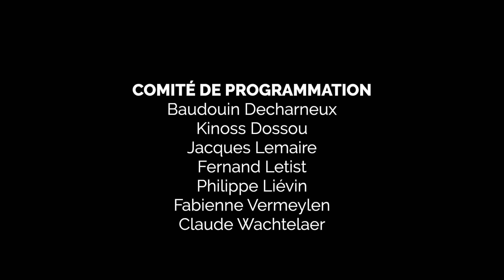Le Coran des historiens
Avec :
Guillaume DYE,  islamologue et orientaliste français, professeur à l'Université libre de Bruxelles (ULB). Membre du Centre interdisciplinaire d’étude des religions et de la laïcité (CIERL) et du Groupe de recherche en histoire médiévale.
Julien DECHARNEUX, philologue orientaliste (ULB, Oxford), chercheur au FNRS.
Présenté par Kinoss DOSSOU